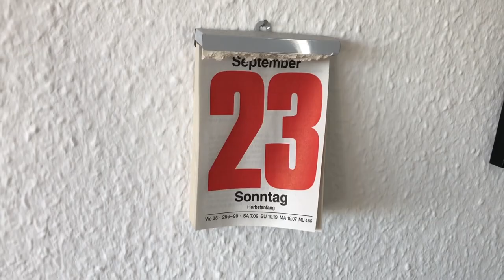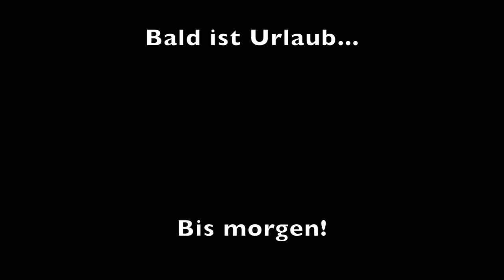Daily-Vlog 473 Das ist mein Parkplatz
Ich weiß einfach nicht warum, aber keiner versteht das es mein Parkplatz ist.
Genau darum geht es in diesem Dailyvlog und natürlich um meinen Alltag .

Mein Equipment:
-MacBook Air
-iPhone X
-iPadAir2